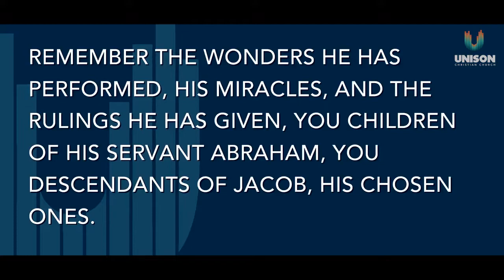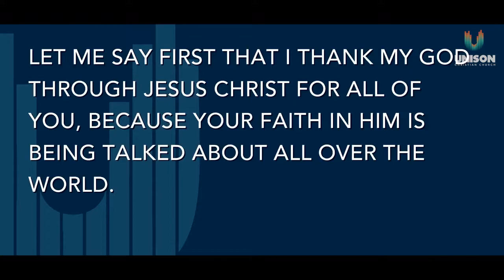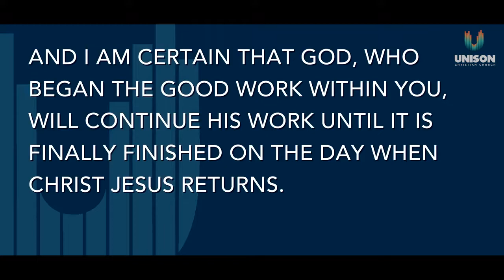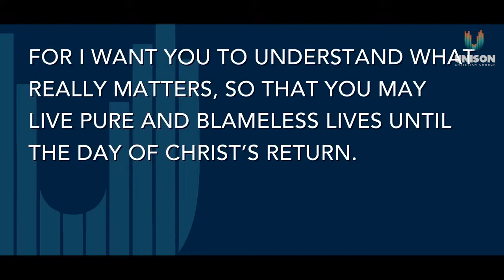Something Big is Happening